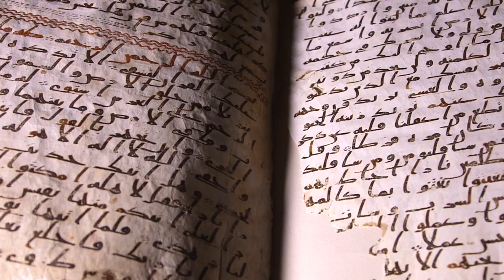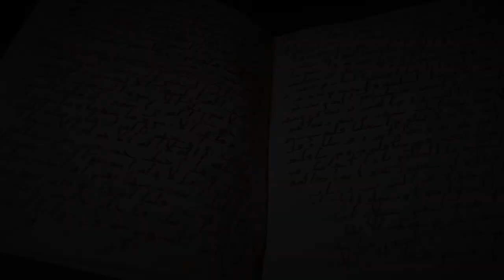University of Birmingham Qur’an manuscript among world’s oldest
A Qur’an manuscript held by the University of Birmingham’s Cadbury Research Library has been placed among the oldest in the world thanks to modern scientific methods.

Radiocarbon analysis has dated the parchment on which the text is written to the period between AD 568 and 645 with 95.4% accuracy. The test was carried out in a laboratory at the University of Oxford. The result places the leaves close to the time of the Prophet Muhammad, who lived between AD 570 and 632.

Researchers conclude that the Qur’an manuscript is among the earliest written textual evidence of the Islamic holy book known to survive. This gives the Qur’an manuscript in Birmingham global significance to Muslim heritage and the study of Islam.